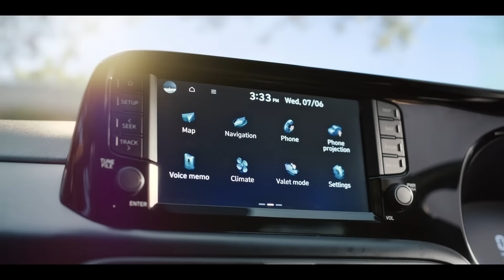Hyundai EXTER | Think outside. Think EXTER. | TVC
When Hardik Pandya says, “Let’s party!”, you say, “Outside!” and get into your Hyundai EXTER.
The stylish SUV is here, so get ready for the most fun-filled ride ever. Enjoy a youthful and spacious interior, perfect for both comfort and style. Take in the breathtaking views with the voice-enabled smart electric sunroof and capture every moment with the dashcam's dual camera system, ensuring you never miss a beat. Stay protected with 6 airbags as standard and over 40 advanced safety features, providing you with peace of mind on every journey.
Think outside. Think EXTER.
Go, check it out today!